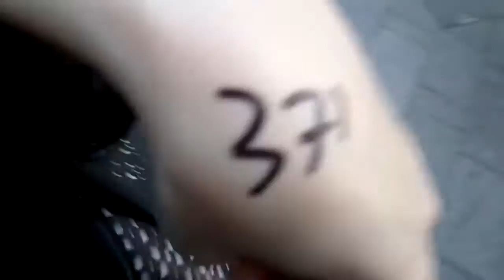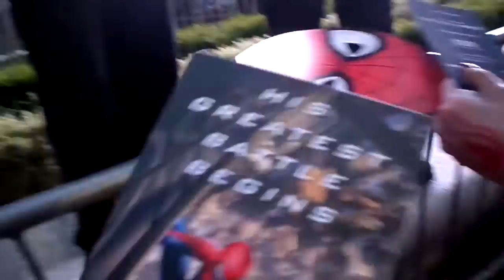The AMAZING premiere of Spider-Man2 | LittleYOLworld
Asistí a la alfombra roja y el estreno de Spider-Man 2. Vi la película al lado de los youtubers y flipé demasiado.

Un "me gusta" me saca una sonrisa, un comentario me hace saber qué opináis o queréis próximamente, Favoritos me alegra todo el día, compartir es sano y SUBSCRIBIRSE te alarga la vida (garantizado).

¡A disfrutar!